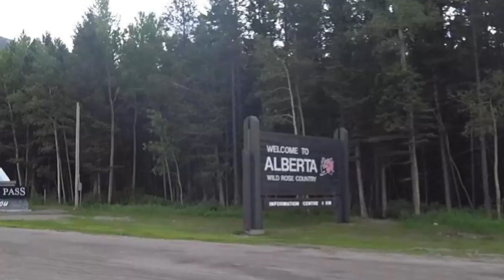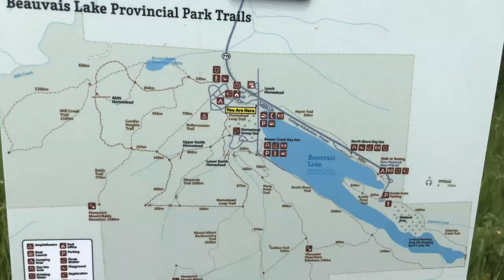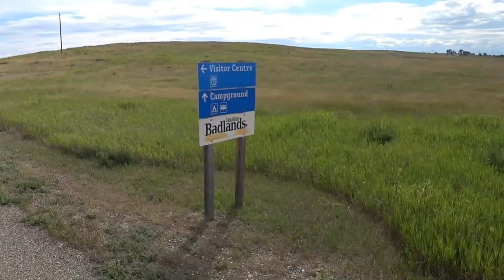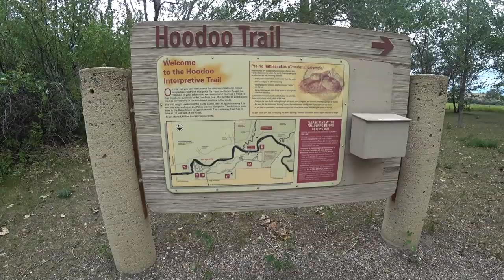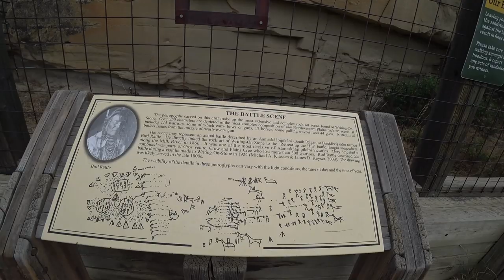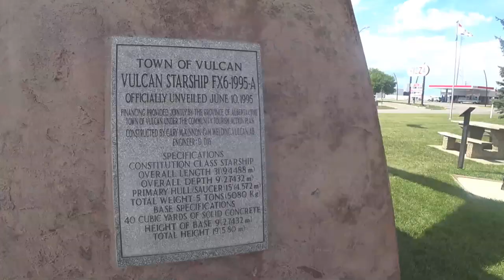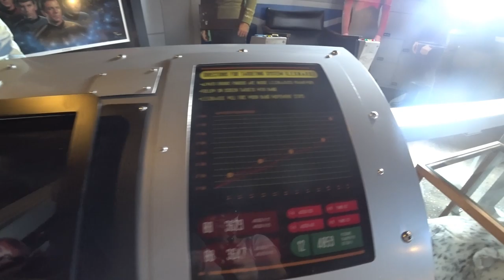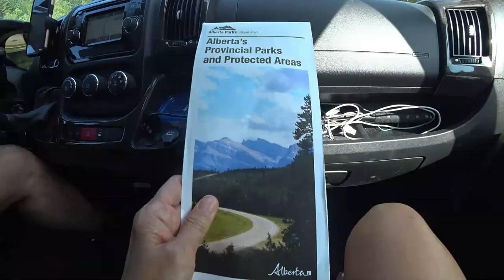Finding Great RV Camping & Unique Sights in Southern Alberta!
We take our Roadtrek Zion campervan into southern Alberta and explore 4 amazing provincial parks.  We also see some unusual sights, one of which is out of this world (make sure you watch the last 5 minutes). We enjoy some campfire cooking, and also give you some tips on finding RV camping at Alberta Parks and, as usual, Gordon goes for a couple of paddles in his Alpacka Packraft.